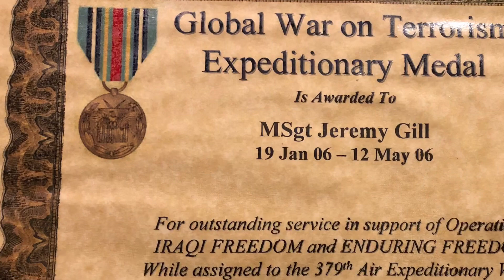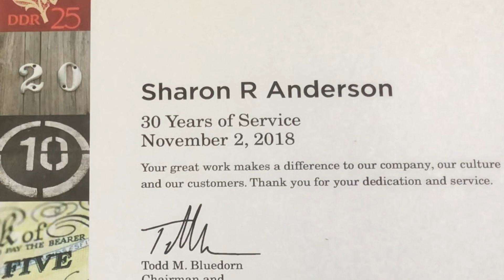Phoenix Team Tribute ‘18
LENNOX west region training